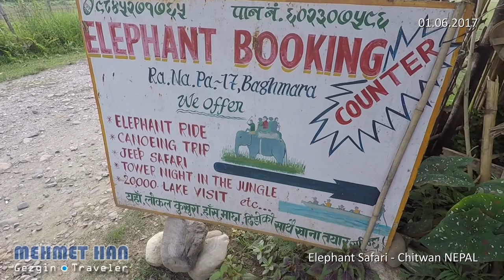Elephant Safari @ Chitwan NEPAL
(TR) Nepal'in Chitwan bölgesinde ki Chitwan Milli Parkı'nda 3 ton ağırlığında bir fil ile 1,5 saatlik vahşi orman safarisi gezintisi yaptım. Safari boyunca fil üzerinden milli parkın uçsuz bucaksız ormanlarında ki kendi doğal yaşam alanlarında yaşayan gergedanları, geyikleri, maymunları ve onlarca çeşit kuş türlerini gözlemledim. (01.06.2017)

(NL) Mijn één van bijzondere momenten tijdens mijn reis in Nepal was mijn olifanten safari met een olifant van 3 ton bij het bossen van Chitwan in Nepal. Het duurde anderhalf uur en tijdens mijn safari heb ik neushoorns, gerten, zwijnen en tientallen vogels gespot in Chitwan National Park. (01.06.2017)